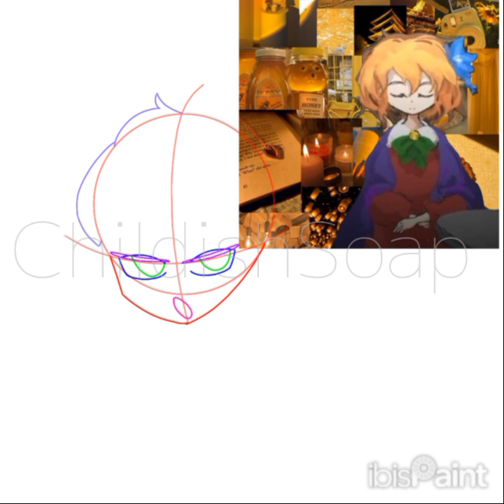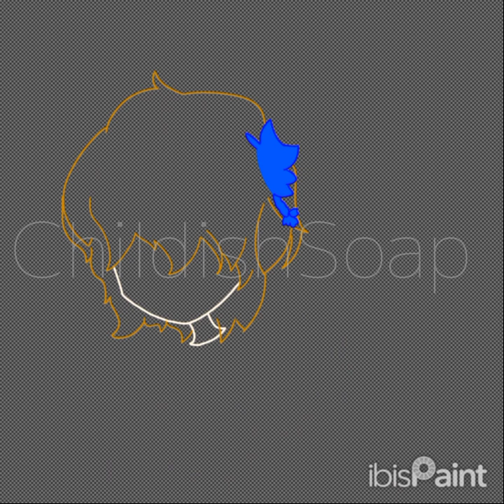"Its rude to stare at a lady!" Matsuro Pallete/Death Palette Art Time lapse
Hehehe

Wow... This was one emotional game...

Background Music
Crépuscule, Death Palette OST